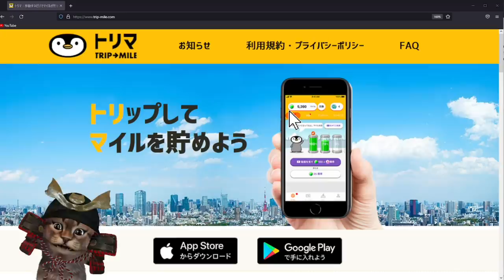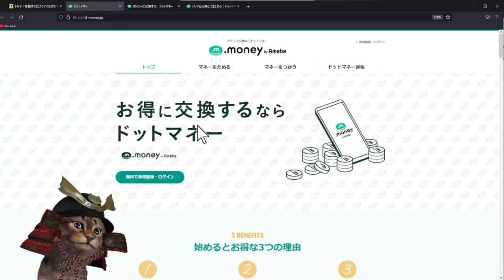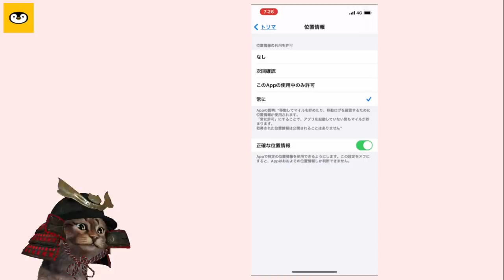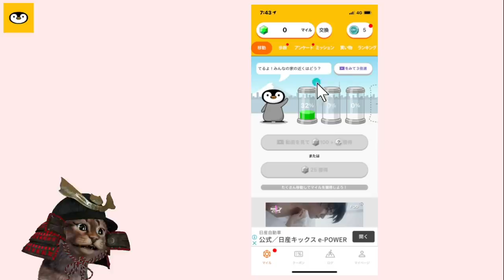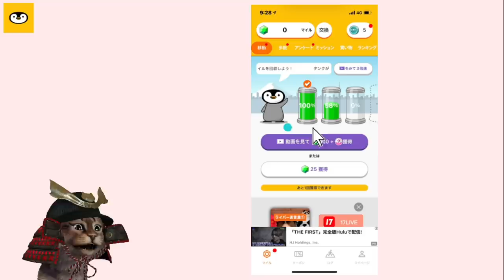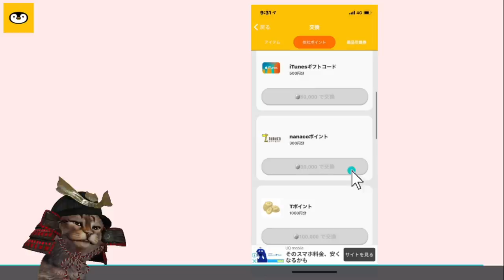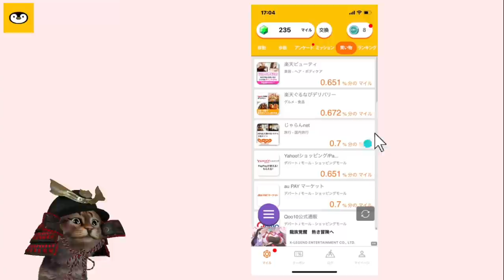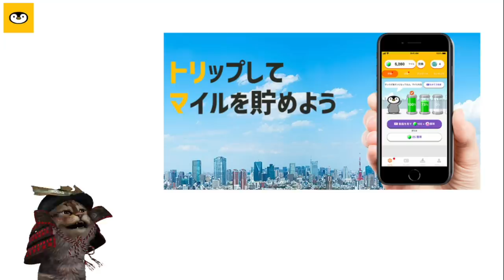歩くだけでdポイントやPontaポイントが貯まる！他にもnanacoやWAON、現金にも交換可能【ポイ活】